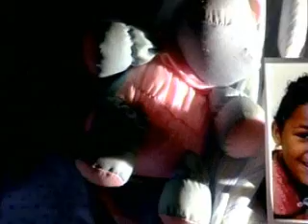05 20 2007 SportsCenter Lamar Odom